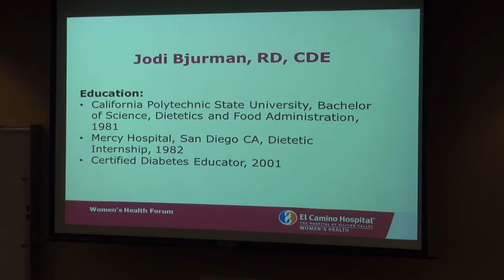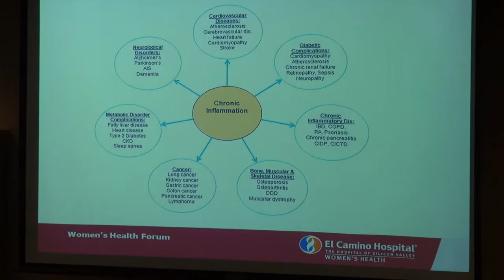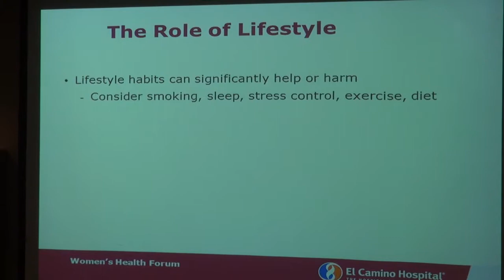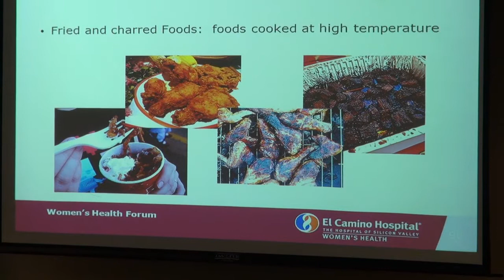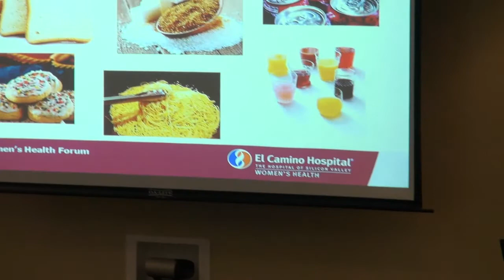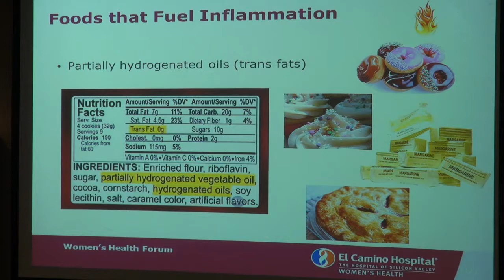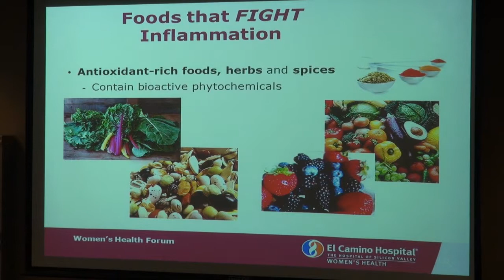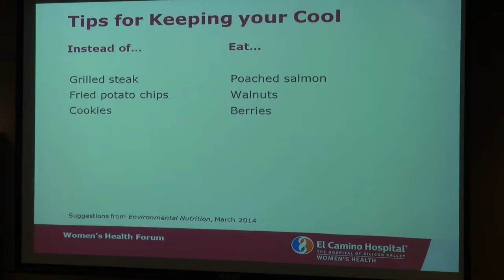Womens Forum 2014 - Keep Your Cool | El Camino Hospital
Jodi Bjurman, RD, CDE discusses dietary strategies to fight inflammation.